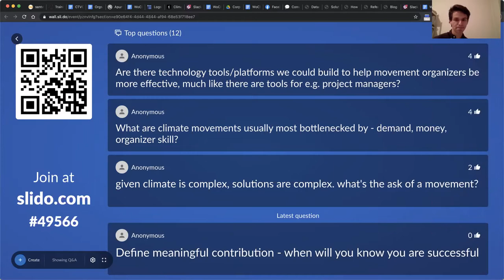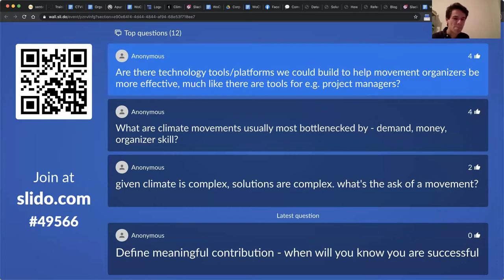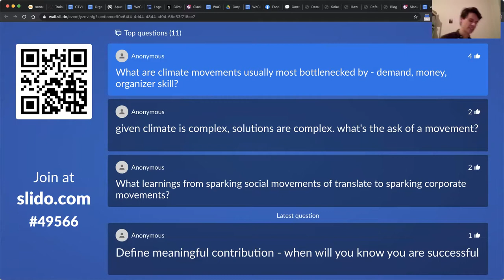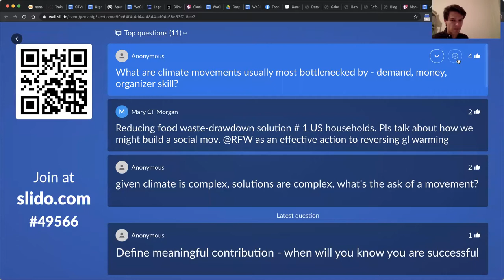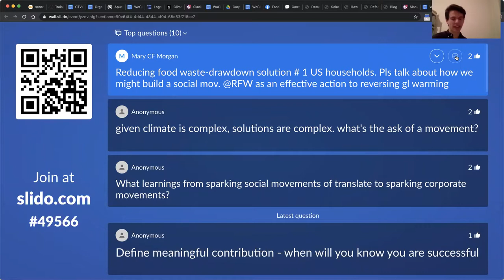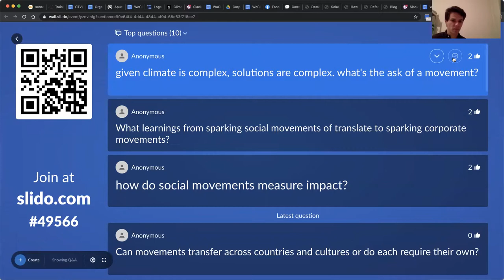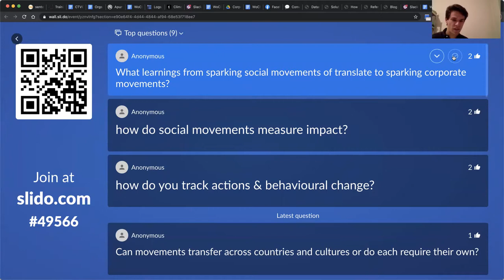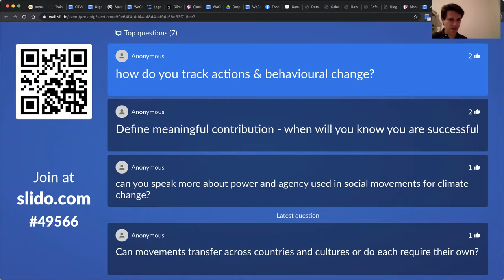Why social movements might be a gamechanger for climate protection - Justus Baumann, FMP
In rare moments in history rapid positive change happens - from one day to the next it seems that people changed their minds about what needs to happen and start acting. Social movements have been key for such changes. In the talk we will dive into why social movements are a crucial component to prevent "runaway" climate change and what they might be able to do. We will also explore what differentiates the few highly successful movements from the numerous failing movements that the world has seen and how the Future Matters Project uses those insights to boost new climate movements.